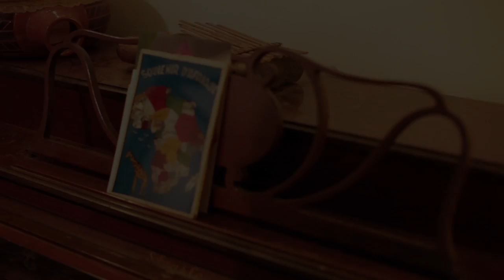Choro Dragão - Assanhado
Assanhado's a very popular choro tune by Jacob do Bandolim, played here with a funky feel stolen partially from Taj Mahal's 'Kulanjan,' and partially from the film industry of the Indian sub-continent.  Filmed May 23rd, 2013 in Ditmas Park, Brooklyn.

CHORO DRAGÃO

JAmes Shipp - vibraphone, arrangements

Vitor Goncalves - nord electro

Mike LaValle - electric bass

Rogério Boccato - percussion

Richie Barshay - drums

Choro Dragão is a group of friends and collaborators living (mostly) in Ditmas Park, Brooklyn.  They all like to play choro music and tunes, but none are, first and foremost, choro musicians.

This music is not an attack on traditional choro; we LOVE traditional choro!  This is a celebration of these composers and their work through the lens of the many styles this band loves to play.   The result is choro as it could only sound in Brooklyn.